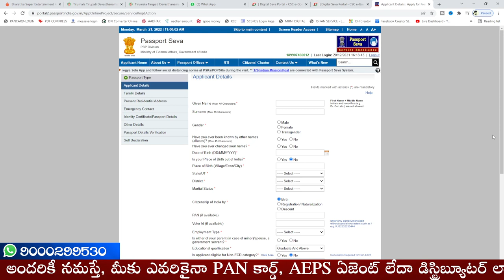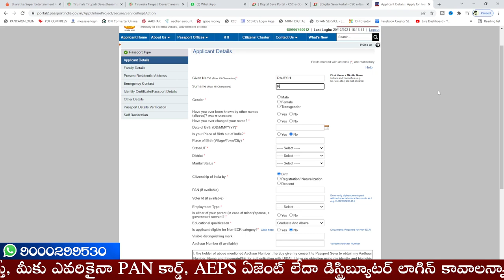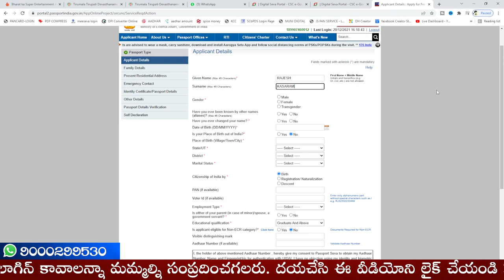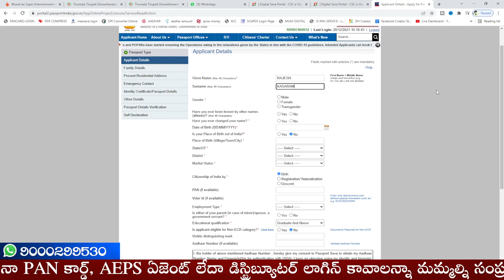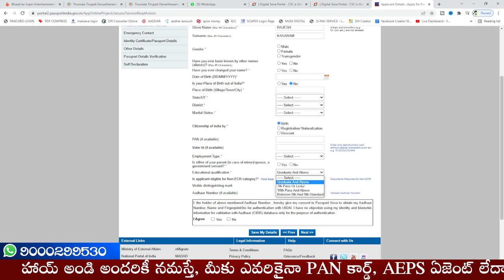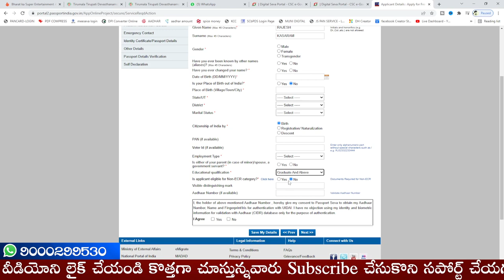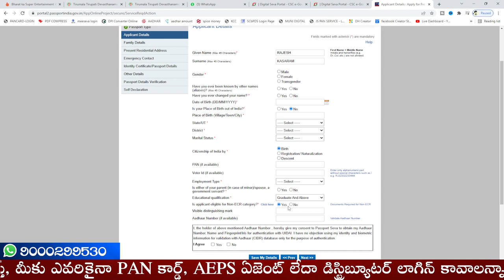What is the difference between ECR and ECNR in Telugu | Indian Passport ECR and Non-ECR Information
What is the difference between ECR and ECNR | Indian Passport ECR and Non-ECR Information
Is applicant eligible for Non-ECR category?

Contact to me:
Callme4 App:
id: yokshas@cm4

(TTD Updates)
Daily Updates :
Yokshas

పాన్ కార్డ్ ఏజెంట్ లాగిన్ లేదా డిస్ట్రిబ్యూటర్ లాగిన్ కావలసిన వారు ఈ క్రింది వాట్సాప్ నెంబర్ కి మెసేజ్ చేయగలరు